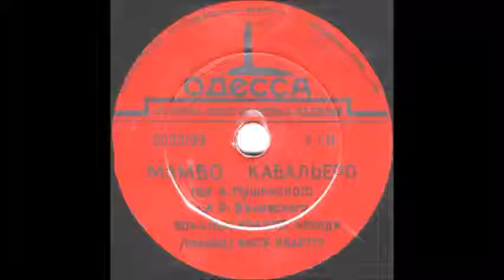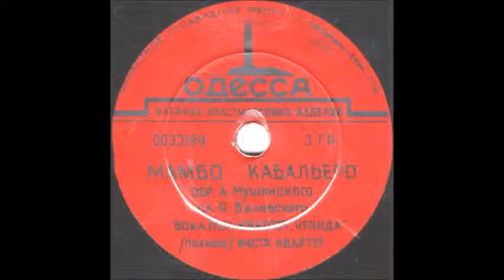МАМБО КАБАЛЬЕРО исп. Вокальный квартет «Чеянда» (Польша) грампластинка запись 33199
МАМБО КАБАЛЬЕРО обр. А. Мушинского, сл. Я. Валевского, исп. Вокальный квартет «Чеянда» (Польша), инстр. квартет